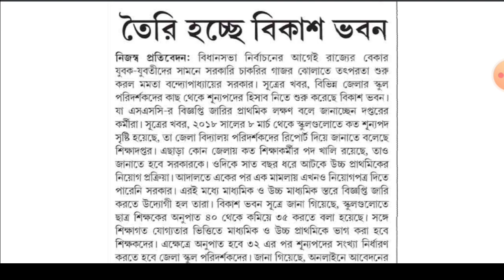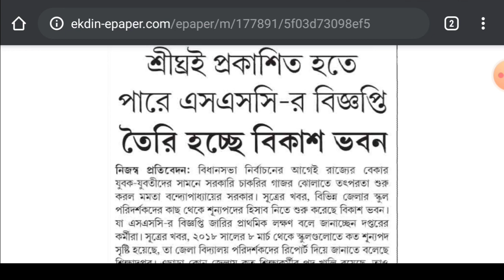Upper Primary Update Today | New SSC Notification ২০২১ | শীঘ্রই প্রকাশিত হতে পারে এসএসসির বিজ্ঞপ্তি!